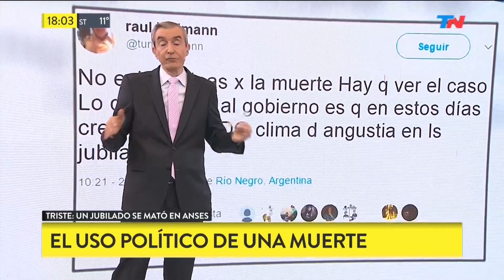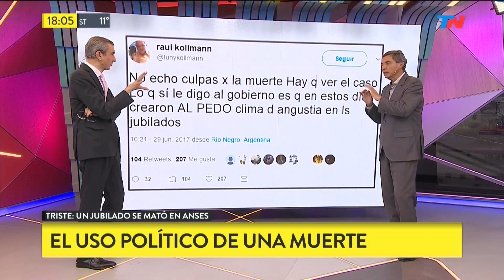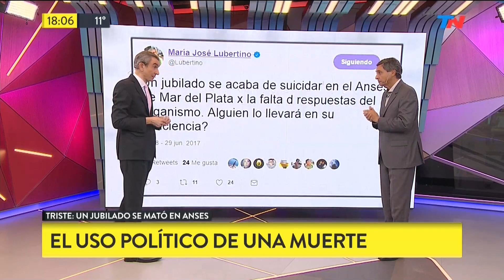Nelson Castro analizó el uso político de la muerte del jubilado en ANSES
Fragmento de "Bella Tarde" emitido el jueves 29 de Junio de 2017.
La triste historia del jubilado que se quitó la vida en una de las oficinas de ANSES en Mar del Plata fue utilizada por actores a favor y en contra del gobierno.